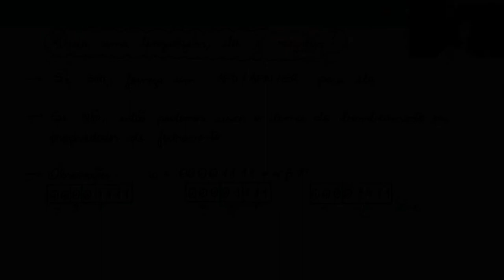Usando o lema do bombeamento para linguagens regulares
Provando que algumas linguagens não são regulares.